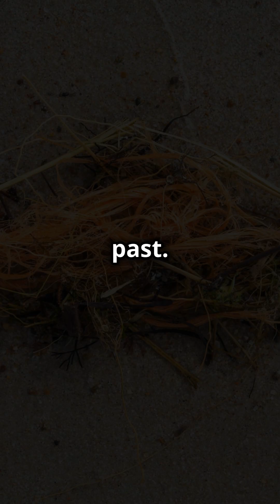Did NASA Find Evidence of Life on Mars? 🚀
🚀 Has NASA's Perseverance Rover just uncovered signs of life on Mars? 🌌 In this video, we explore the groundbreaking discovery of complex organic compounds in the Jezero Crater—once a massive lake billions of years ago. Using advanced instruments like the Sherloc spectrometer, the rover detected carbon-based molecules that may hint at life’s building blocks—or reveal fascinating non-biological processes on the Red Planet. 🧪The quest to solve Mars' mysteries continues with upcoming missions like the Rosalind Franklin rover, which will dig deeper into Mars' history and search for more clues. Could we finally be on the verge of proving life once existed beyond Earth?